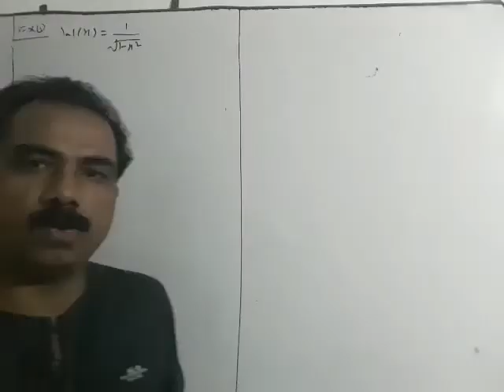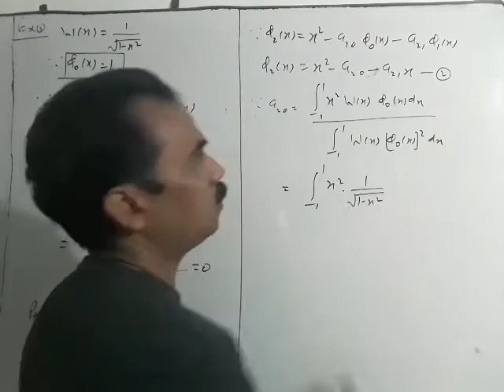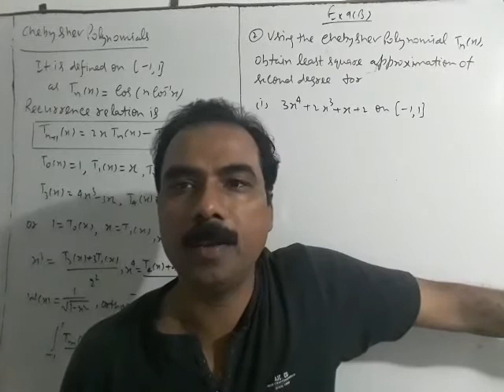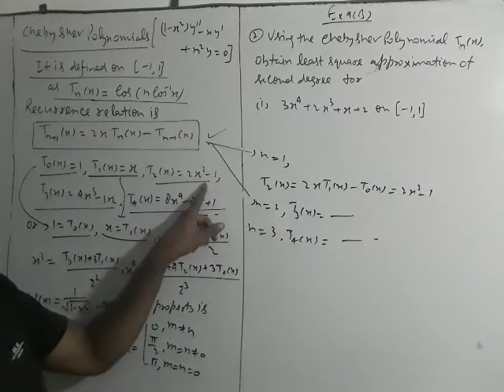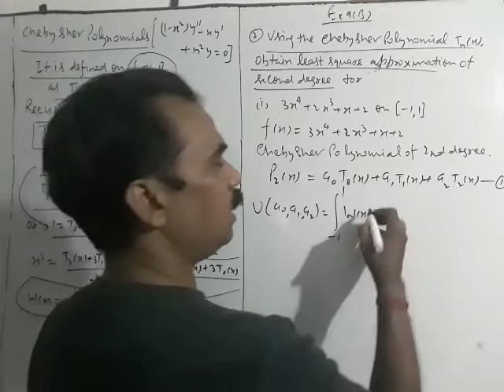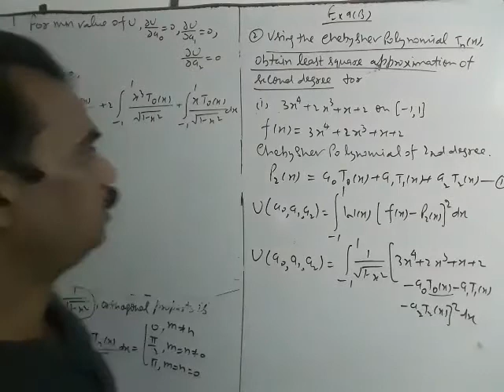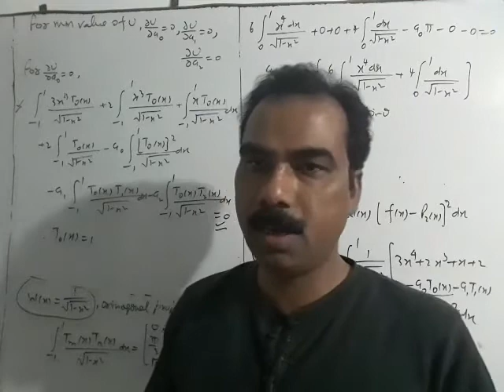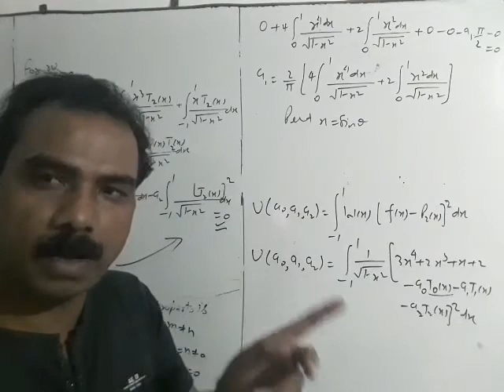Approximation part 4